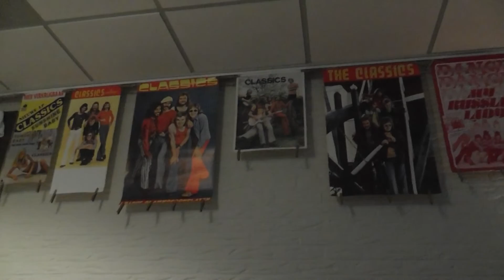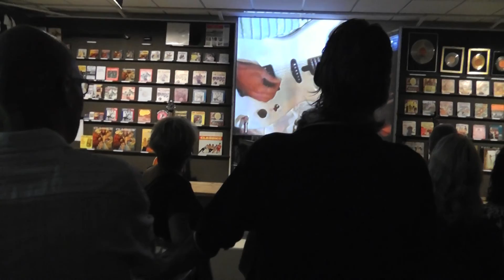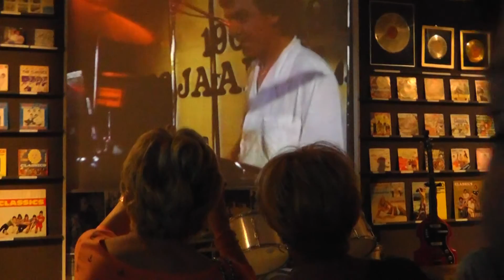Classics fanavond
Op 5 september 2015 hield de oud Classics Fanclub na dik 25 jaar een reünie in zaal van Loon te Stramproy.
Er was meer animo dan verwacht en tientallen (oud)fans moesten worden teleurgesteld omdat vanwege de brandveiligheid een limiet was voor 400 personen.
Het werd een grandioze avond die perfect was georganiseerd. Namens de aanwezige oud Classicsleden een groot woord van dank aan Peter Lamerigts, Peter Aquarius, Jan Coenen en Jack Lenaers met zijn familiaire assistenten.